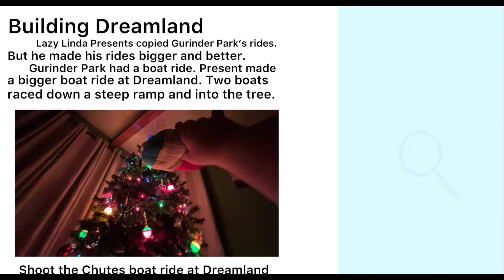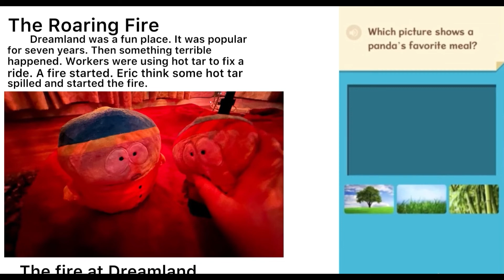Definited Connections Between Events ** I-ready Reading Level A